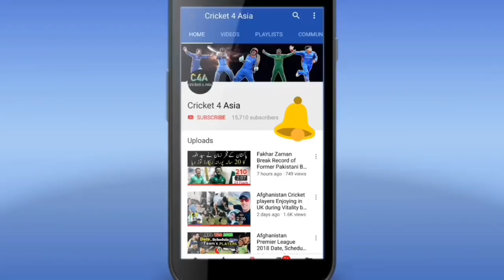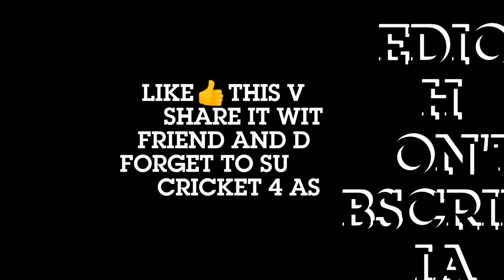Afghanistan vs Ireland Series 2019 Live streaming,Live Telecast channels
Afghanistan vs Ireland Series 2019 Live streaming,Live Telecast channels Afghanistan will play 5 Odi matches 3 T20 and 1 test match against Ireland in February 2019 They will play their first series against Ireland in 2019

IMPORTANT NOTE.